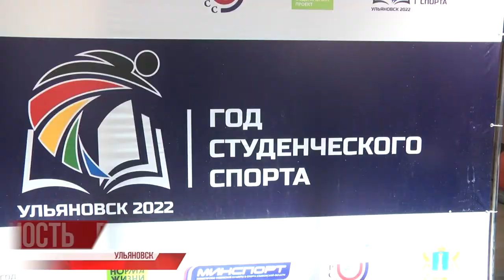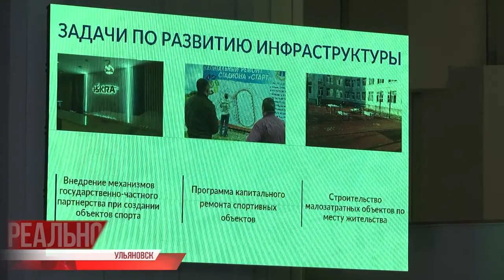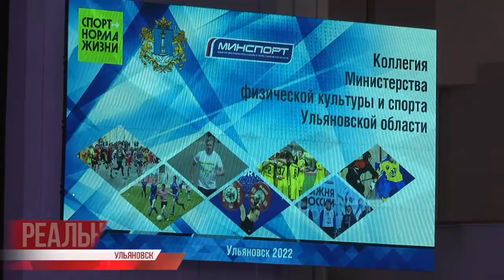Развитие массового спорта вышло на новый уровень: регион в двадцатке лучших среди регионов России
Курс на здоровый образ жизни. С 2019 года в Ульяновской области успешно развивается федеральный проект "Спорт - норма жизни", входящий в национальный проект "Демография". За это время построены и отремонтированы многие тренировочные площадки и центры, самый значимый и крупный из которых Дворец художественной гимнастики "Татьяна-Арена".

Развитие массового спорта вышло на новый уровень: Ульяновская область по этому показателю стабильно в двадцатке лучших среди регионов России. И это не предел - планы на 2022 год уже намечены. Их, а также итоги прошлого года обсудили на коллегии министерства спорта.⠀⠀⠀⠀⠀